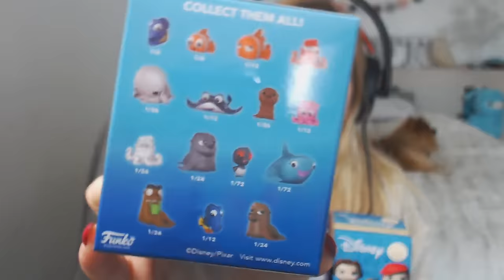MYSTERY POP - BEAUCOUP TROP BELLES